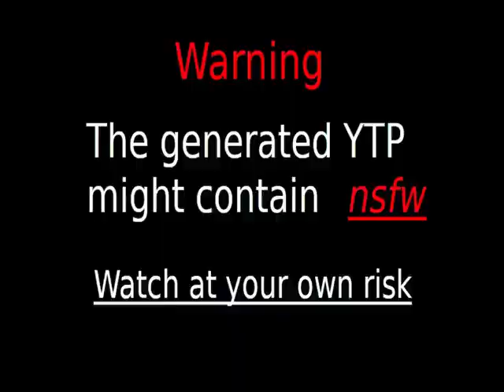Videos Upload Error Sucks (No)